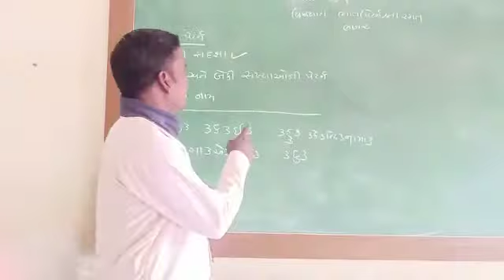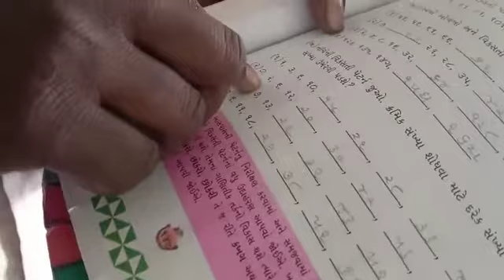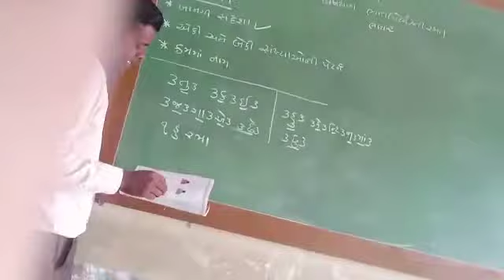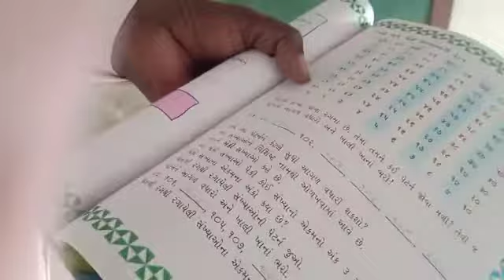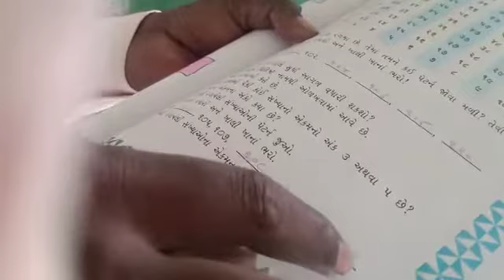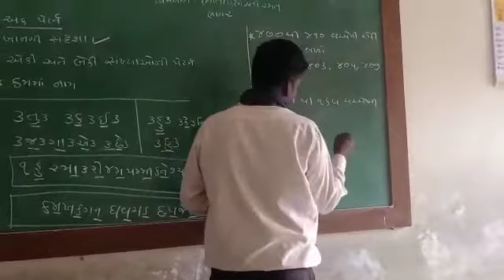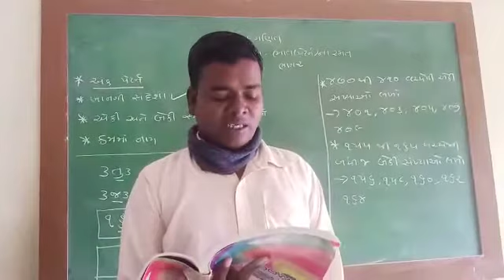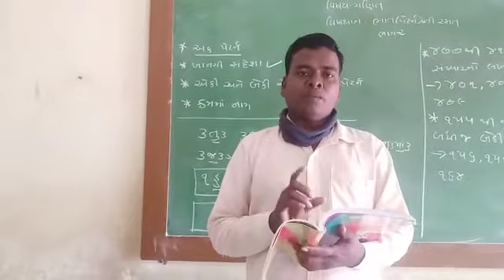ધોરણ-૩,વિષય-ગણિત , SURAJ SIR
પ્રકરણ-૧૦- ભાત (પેટર્ન) ની રમત, ભાગ -૨